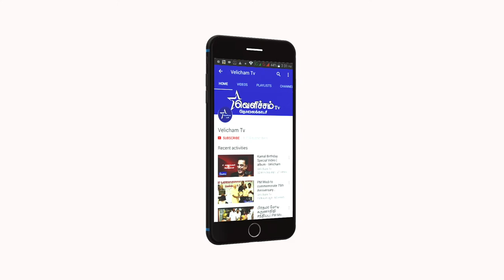En Veetu Thottathil Epi - 126 | Terrace-and-Roof Gardening | Videos | Velicham Tv Entertainment